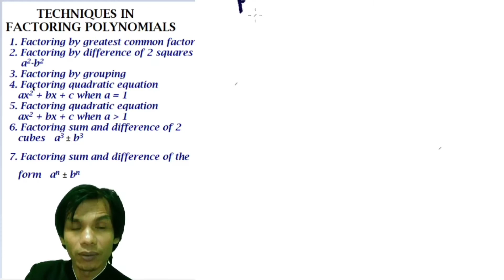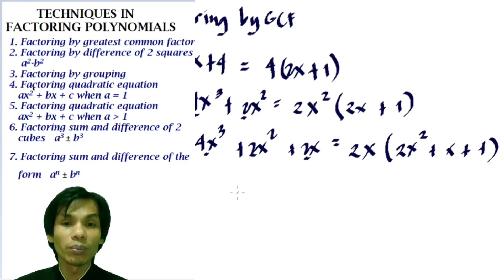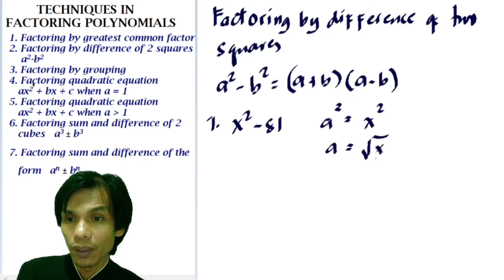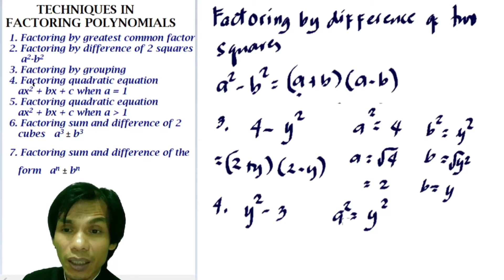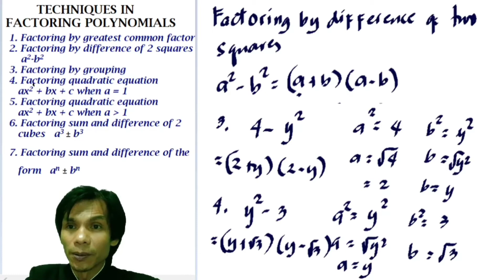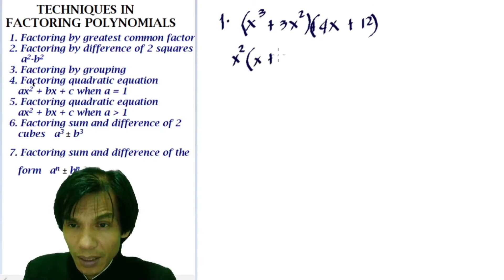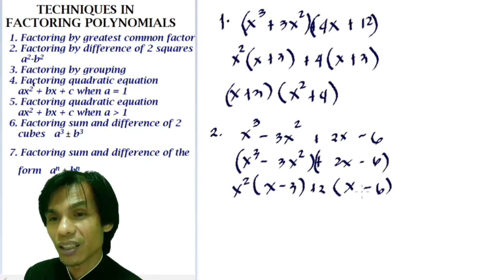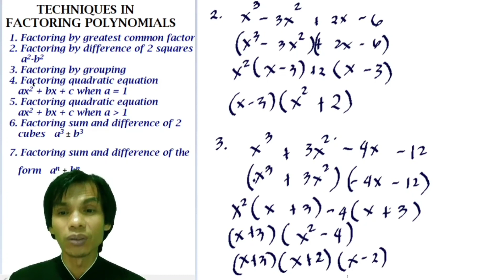Techniques in Factoring Polynomials Part 1